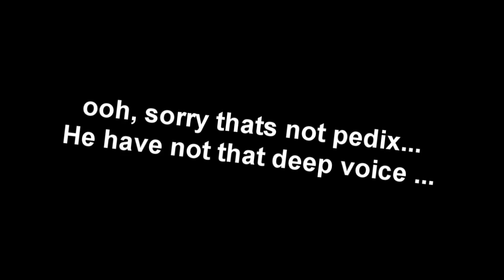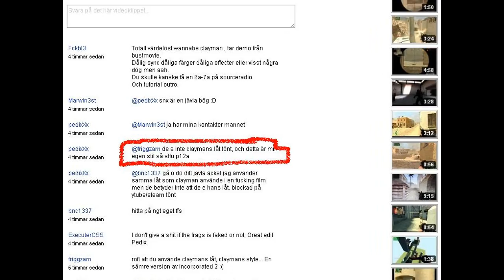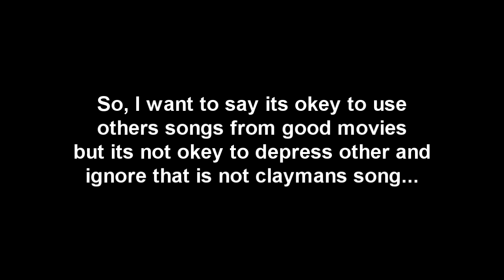Ped1x bust movie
Okey, so pedix tell me that his sound track in faint 3 isn't that soundtrack clayman are using... So let's show how wrong he is ;)